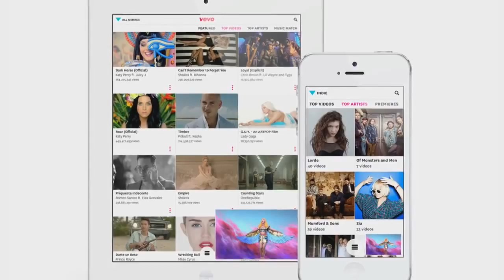Tổng hợp những diễn biến trong giới show biz tuần vừa qua- nóng hổi lun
tổng hợp những video mới nhất tuần vừa qua